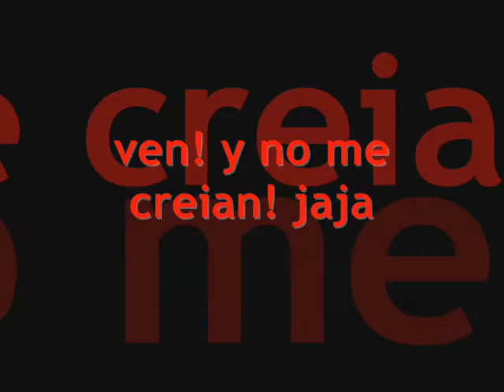Foto de Bill y Facundo en Los Premios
Facundo y Bill son compadres xD